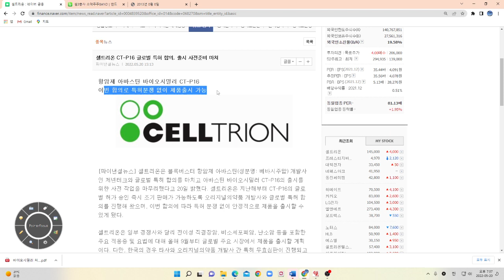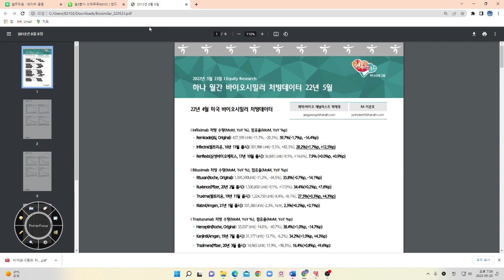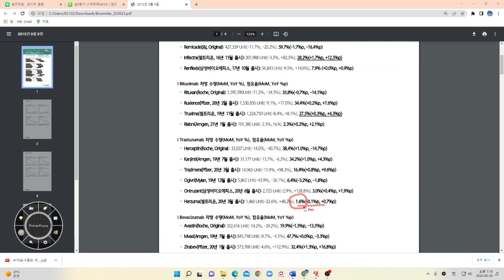내가 셀트리온에서 존버하는 명확한 이유!!!